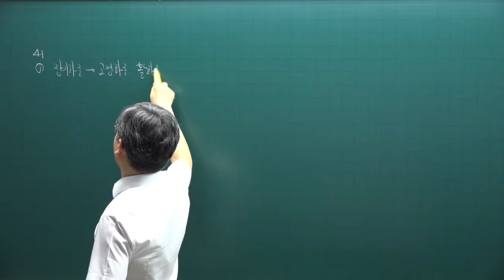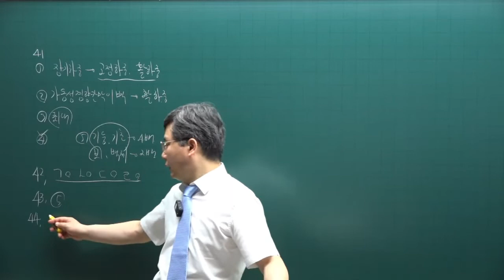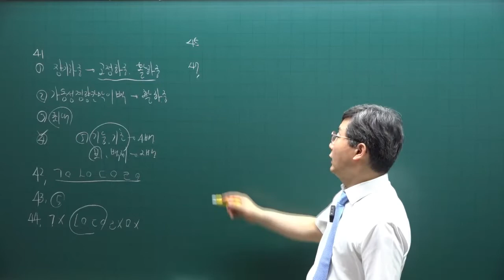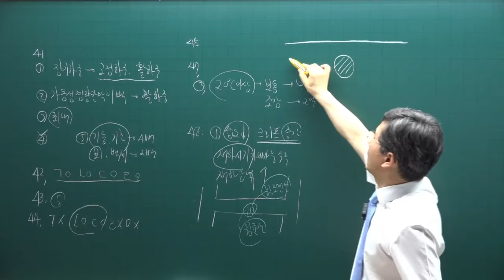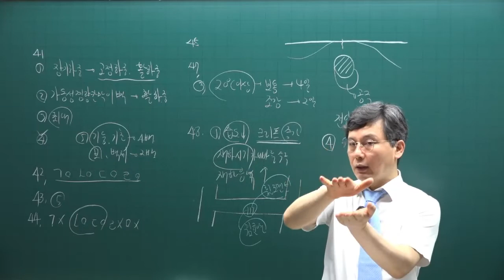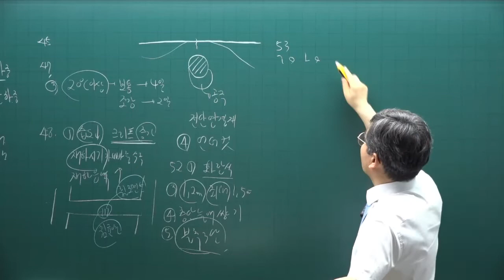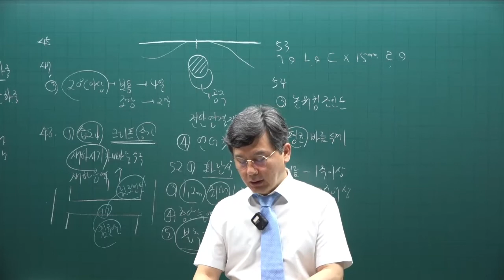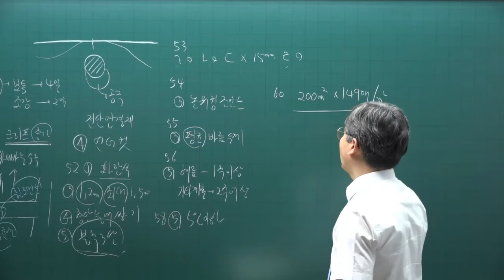[주전무] 2022년 주택관리사 주택관리사 시설개론 동형실전모의고사 2회 1강